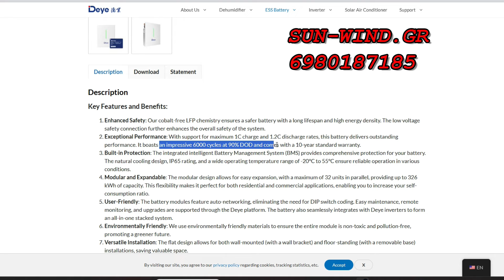Deye μπαταρία φωτοβολταϊκού RW-F10.2 Unboxing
ακολουθήστε με και στο x τη μόνη ελεύθερη πλατφόρμα στον κόσμο!

Φωτοβολταικά για όλες τις τσέπες -επώνυμους inverter και μπαταρίες θα βρεις εδώ και τηλέφωνο για προσφορά 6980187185. Ζήτησε προσφορά χωρίς δέσμευση!

Η Aqara είναι κορυφαία εταιρία για λύσεις SMART HOME. Από τον αυτοματισμό και την ασφάλεια έως τον φωτισμό και τον έλεγχο θερμοκρασίας, η Aqara παρέχει τεχνολογία αιχμής για ένα αποδοτικό και ασφαλές περιβάλλον διαβίωσης. Η Aqara διανέμεται επίσημα από την ASBIS Hellas. Μάθετε περισσότερα για το πώς η Aqara μπορεί να μεταμορφώσει το σπίτι σας ακολουθώντας το παρακάτω σύνδεσμο: ASBIS Greece | Aqara Authorized Distributor in Greecε

Βρείτε ανταλλακτικά & αναλώσιμα για όλες τις μάρκες ηλεκτρικών συσκευών. Άμεση αποστολή ανταλλακτικών σε όλη την Ελλάδα και την Κύπρο με ACS Courier ή BOX NOW. Μπείτε στο ή επικοινωνήστε τηλεφωνικώς στο 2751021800 κα μέσω μηνύματος viber στο 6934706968.

έχουμε και τικ τοκ !!